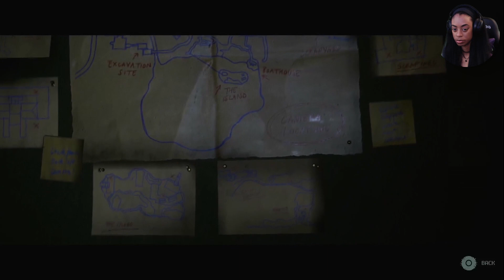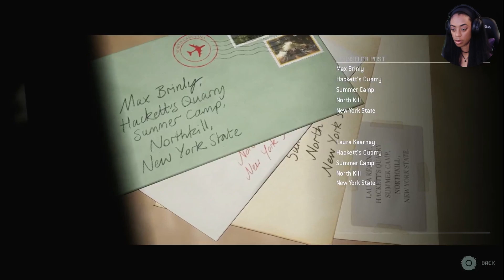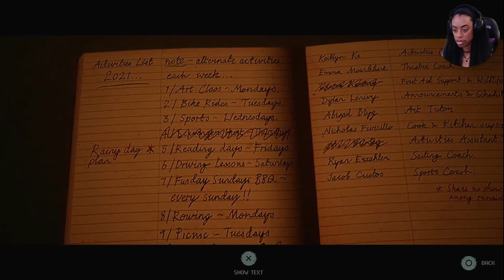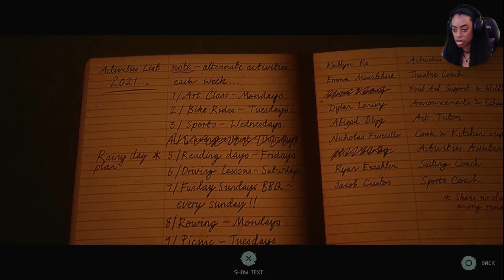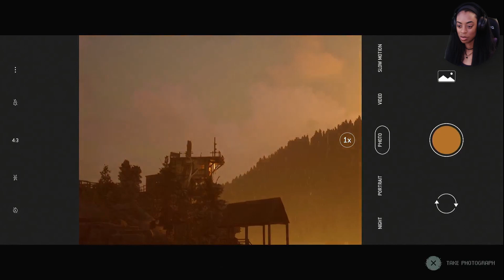The Quarry | PARTY TIME! PT.4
The Quarry Chapter 2  Truth or Dare!  FULL GAME with commentary by SoToniJ. Reaction Gameplay
 Welcome to Hackett's Quarry!  PS4 Standard edition.
From the developers of Until Dawn and Dark Pictures comes an all-new horror video game experience, The Quarry on PS4.

Hi! I'm Toni J! I'm a multi-passionate artist.  Here on my channel you will find gaming videos like The Sims, app games, adventure and more.

♥ Toni J